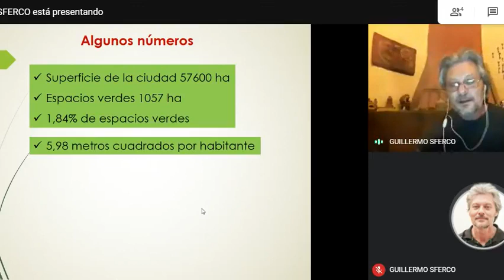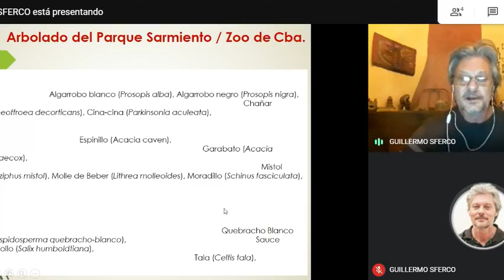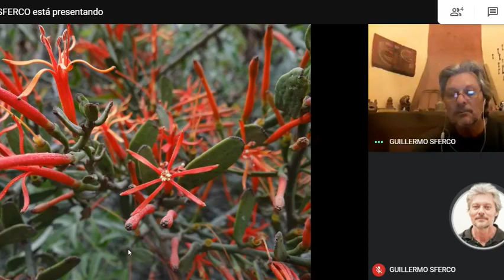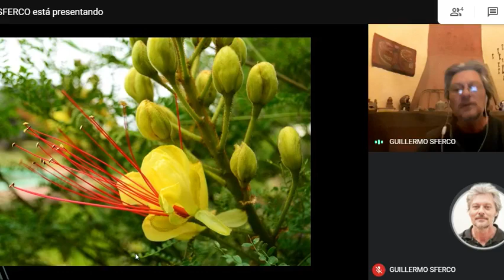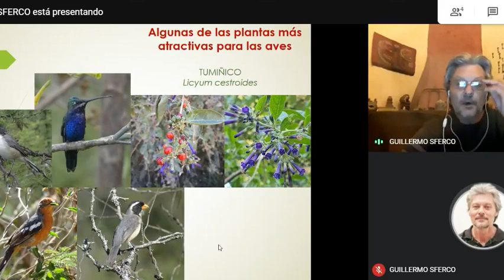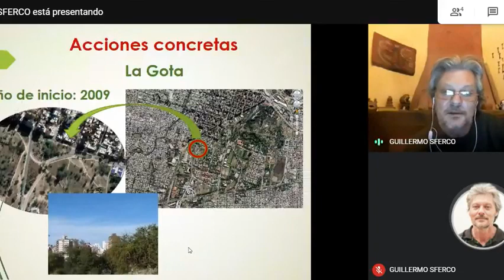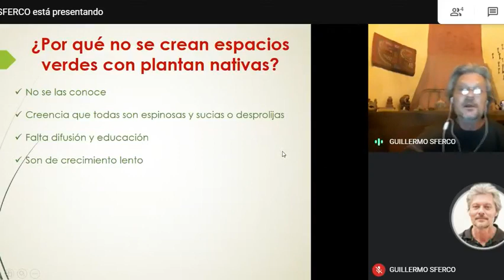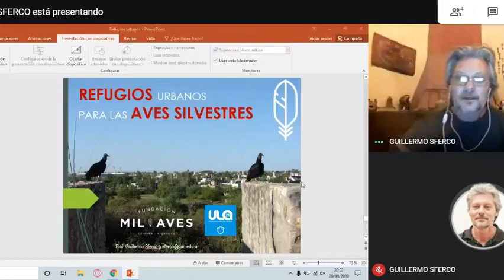Mil aves en la ciudad: estrategias para la construcción del bosque urbano (2° Parte)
(Segunda parte) El biologo Guillermo Sferco de la Fundación Mil Aves nos cuenta como traer aves a la ciudad.